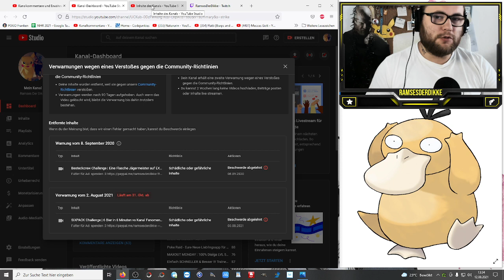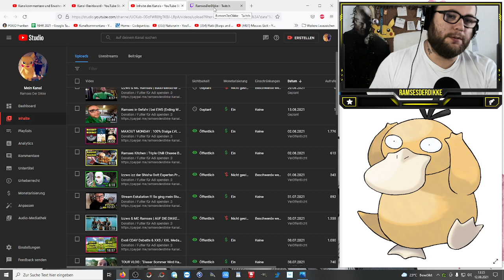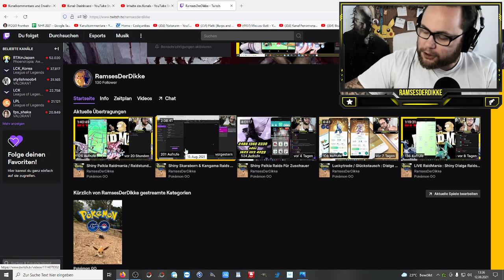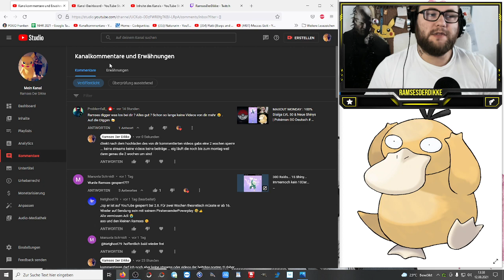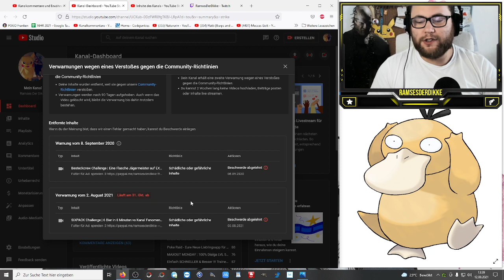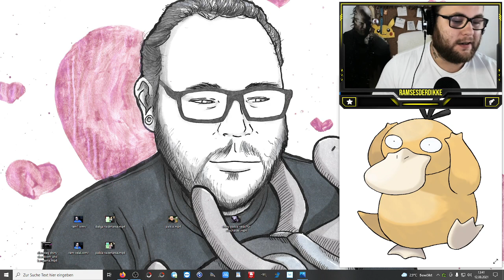ICH bin ZURÜCK !!! WO war ICH ??? (YOUTUBE SPERRE) | Pokémon GO Deutsch # 1485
Lang war es ruhig ... keine Videos ... keine Streams ... was war passiert ???